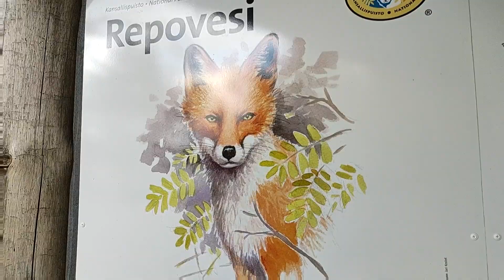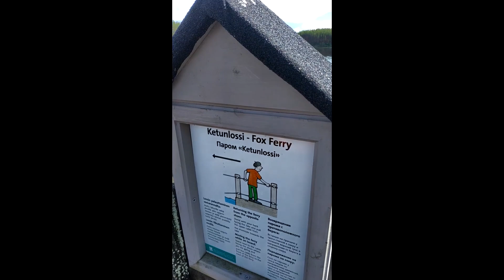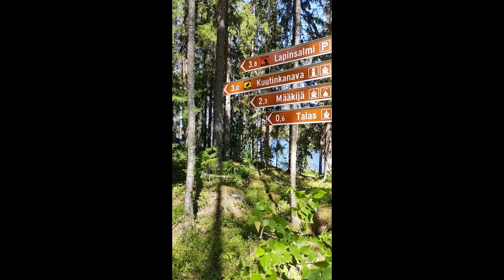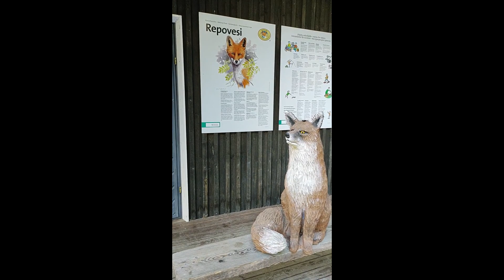Repoveden kansallispuisto retki vaellus patikointi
Repoveden kansallispuisto retki vaellus patikointi 2022. Repeoveden kansallispuiston maisemat ovat henkeänsalpaavan kauniita ja upeita. Videon kautta pääset mukaan upealle retkelle Repoveden kansallispuistoon.